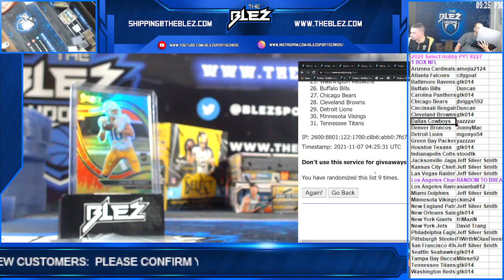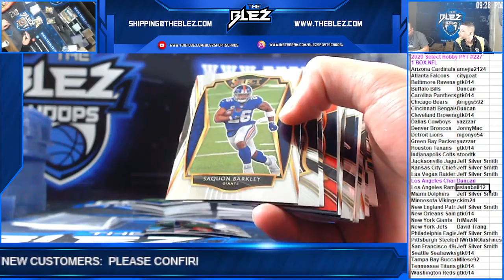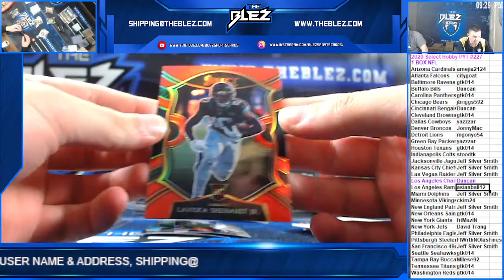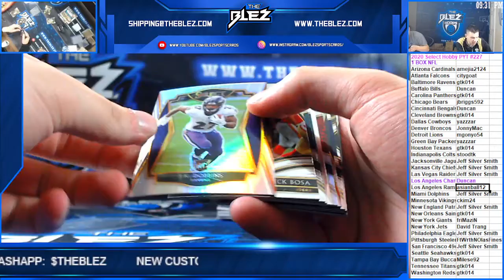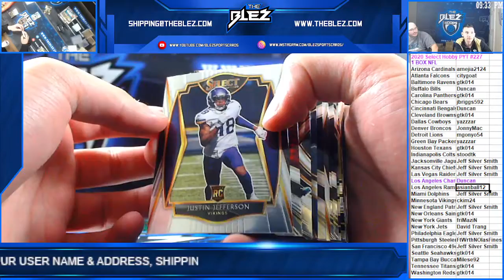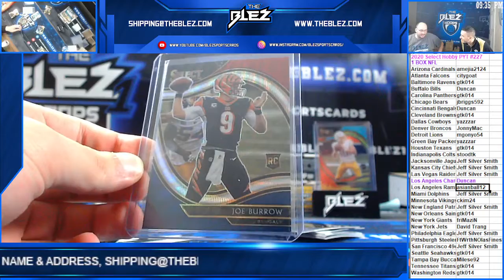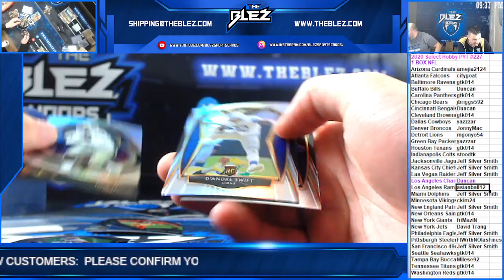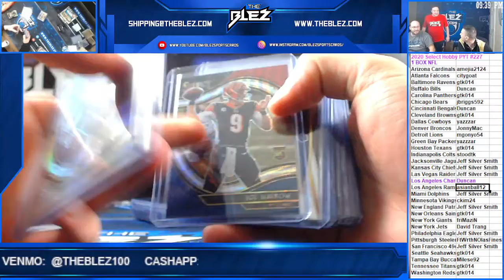2020 Select Football Hobby Box PYT #227